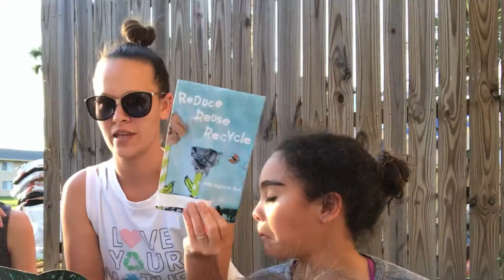FAMILY fun together!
My kids and I had so much fun with this Kids Night In Box!!

Make sure you are following me on IG @mamadrojas to enter to win a KNI box or DNI box! :)